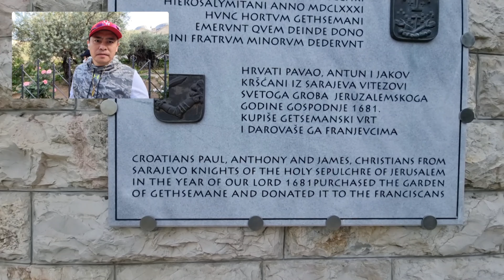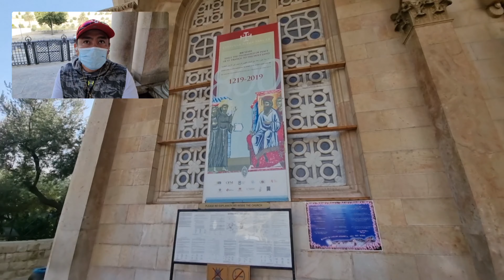BASILICA OF AGONY GETHSEMANE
Gethsemane means: 1: the garden outside Jerusalem mentioned in Mark 14 as the scene of the agony and arrest of Jesus. 2 : a place or occasion of great mental or spiritual suffering.

Jesus now having been encouraged, used that strength delivered by God's holy messenger to pray all the more earnestly, so much so that he began to sweat great drops of blood upon the ground.

Significance of Gethsemane. It is also an invitation to let others love us. Jesus feels the need to pray three times in Gethsemane before he reaches a sense of peace. Too often we feel obliged to move immediately into “Yet your will, not mine” before we have lingered with our feelings and expressed them to God.

15 Mar 2000. Built in 1924 on the traditional site of the Garden of Gethsemane, the Basilica of the Agony enshrines a section of bedrock identified as the place where Jesus prayed alone in the garden on the night of his arrest.

In 1681 Croatian knights of the Holy Order of Jerusalem, Paul, Antun and James bought the Gethsemane Garden and donated it to the Franciscan community, which owns it to this day. A three-dimensional plate on the right side next to the entrance to the garden describes the aforementioned gift to the community.